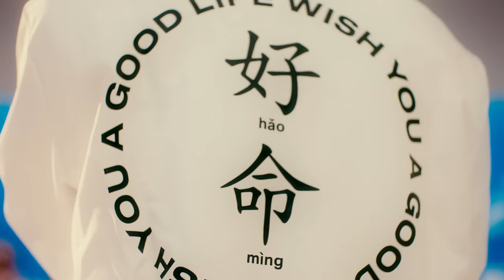HIT-BOY, NICKTHEREAL, KARENCICI, JULIA WU, KUMACHAN | THE REGIONALS: TAIPEI (Official Music Video)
HipHopDX Asia presents THE REGIONALS: TAIPEI
Produced by Hit-Boy
Written and performed by NICKTHEREAL, Karencici, Julia Wu, Kumachan

Music Video
Director: NICKTHEREAL
Production Crew: WISH YOU A GOOD LIFE / HUAXING
Graphics: 33.3
Engineer: Matt Sim

THE REGIONALS
Executive Producer: Eddy Lim, Darren Ho, David Stouck, Nicholas Cheung
HipHopDX Asia Editor: MC Galang

About HipHopDX Asia:
HipHopDX Asia is your source of Asian hip hop news, music, and exclusives—helping drive the globalization of hip hop music from the region, showcasing talent and connecting fans.

About HipHopDX:
HipHopDX has been at the forefront of hip hop culture for over 20 years. With over 3.5M monthly readers, DX not only stays current on hip hop culture, but continues to influence it while simultaneously reflecting on its past.